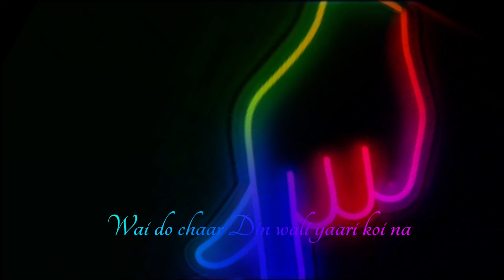Zindagi song whatsapp status |vabby 731|whatsapp_status #@Vabby731official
Vabby 731 song
zindagi song whatsapp _status

GG